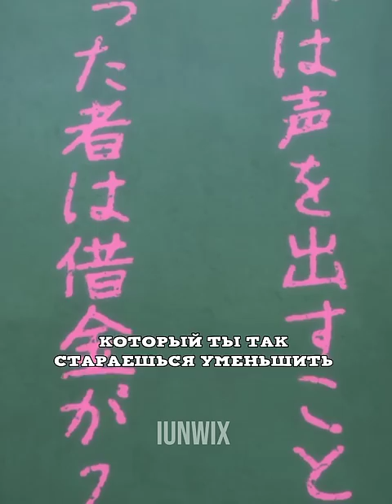Понял систему предательства 🔥 | КОД: 9197